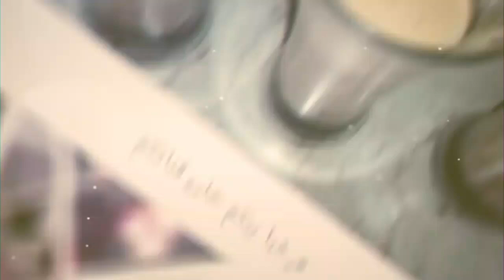طاجين ورود🌼اللحوم و البطاطا🌸